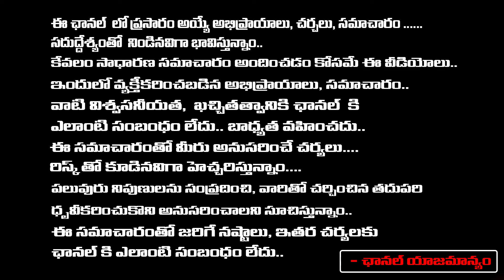YS Sharmila Appointed New Andhra Pradesh Congress President | Red Tv